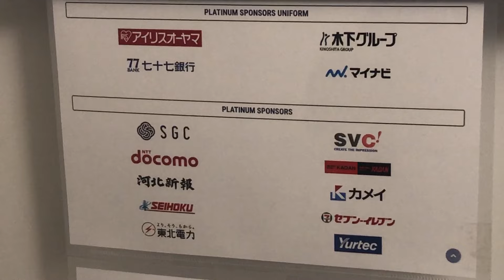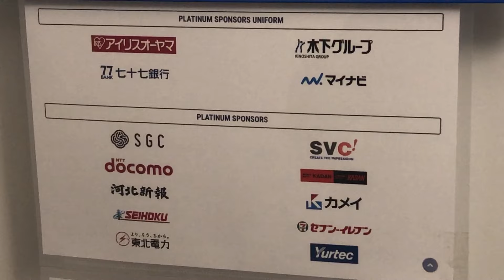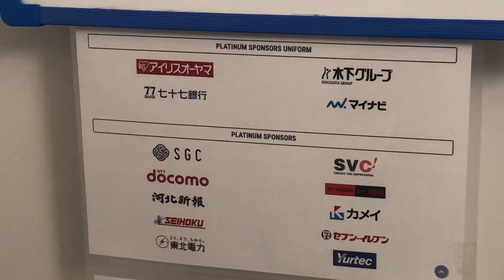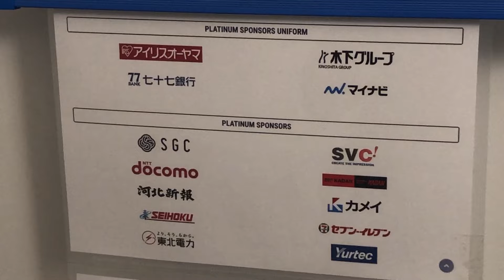ベガルタ仙台 第3節振り返り&第4節展望 vs ブラウブリッツ秋田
0.5刻みの10点満点で「6」が及第点です。

0:46〜 一番大切な事